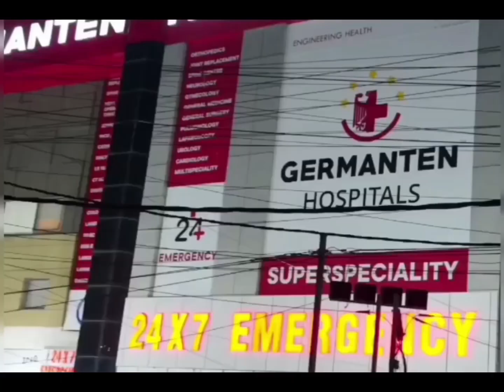GERMENTEN HOSPITAL ME AB AUR BHI SENIOR DOCTORS APNI KHIDMAT ANJAAM DENGE